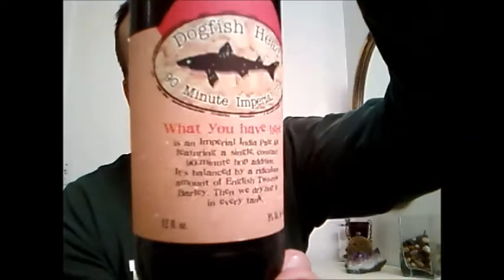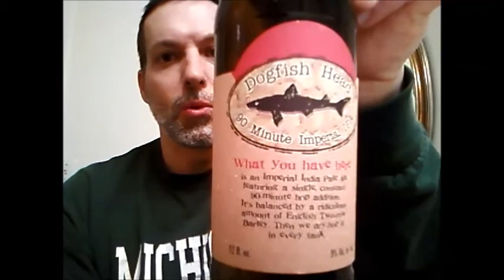Beer Fun Friday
Beer fun friday tasting 3 different beers, and watching my Michigan State Spartans after bowling.  Showing my Spin Plate project, and Cider Dry Hopping Update.